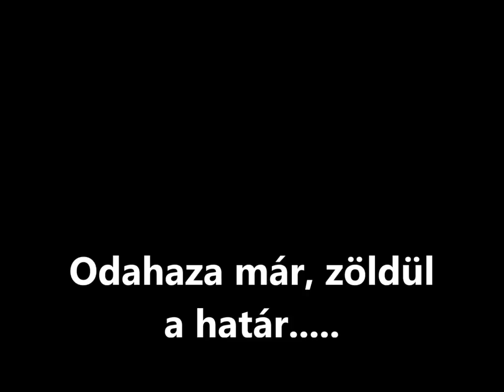Odahaza már , zöldül a határ.....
Egy régen hallott nóta, szeretettel énekeltem fel Dalnoki Zsuzsikának.